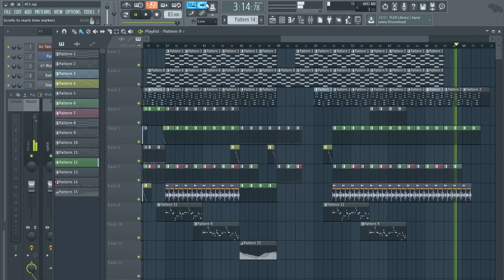Fini [FREE Instrumental] [No Copyright Music]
🎵 Track Info:

Title:
Genre and Mood: